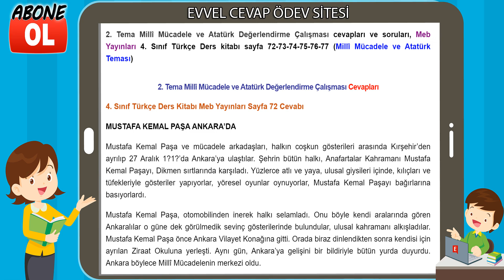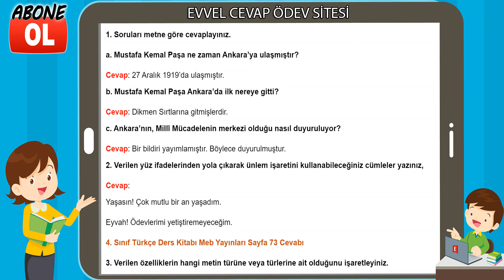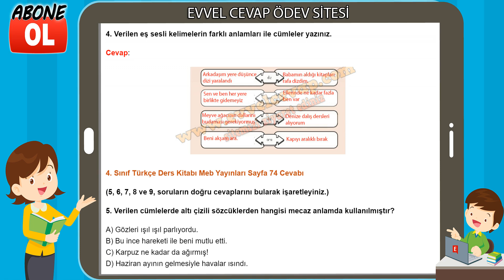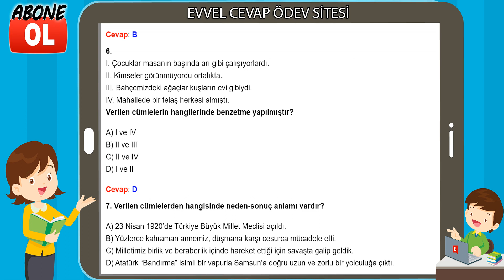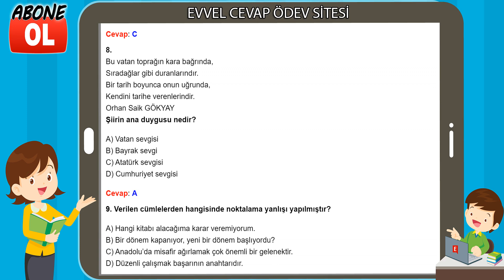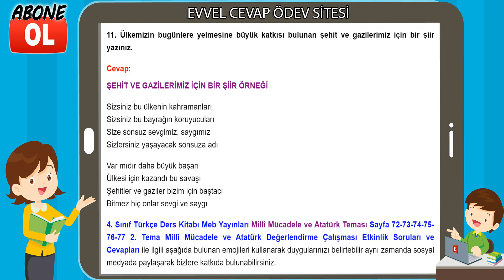2. Tema Millî Mücadele ve Atatürk Değerlendirme Çalışması Etkinlik Cevapları (4. Sınıf Türkçe)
2. Tema Millî Mücadele ve Atatürk Değerlendirme Çalışması cevapları ve soruları, Meb Yayınları 4. Sınıf Türkçe Ders kitabı sayfa 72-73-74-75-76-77 (Millî Mücadele ve Atatürk Teması)